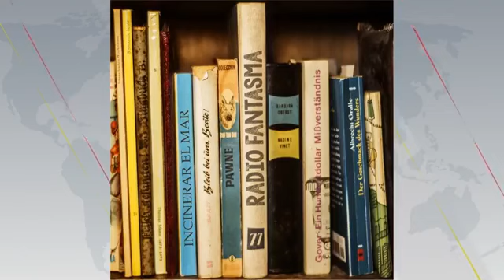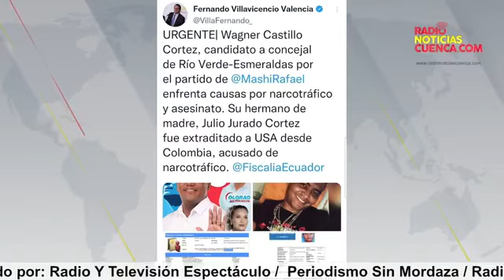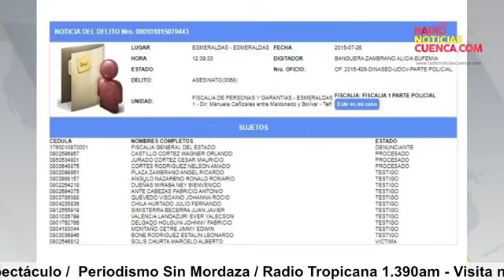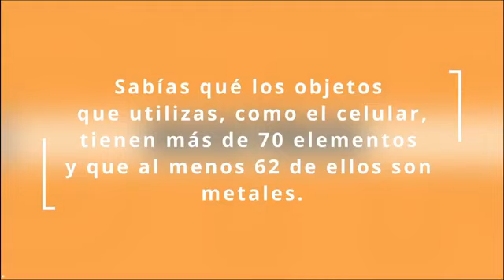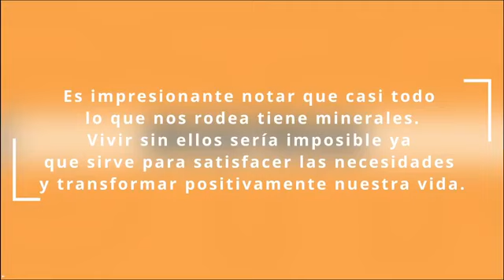📟🎤𝗖𝗢𝗠𝗘𝗡𝗧𝗔𝗥𝗜𝗢𝗦 𝗖𝗢𝗡 𝗞𝗟𝗘𝗕𝗘𝗥 𝗣𝗜𝗡𝗢𝗦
𝗜𝗻𝘃𝗶𝘁𝗮𝗱𝗼: 𝗜𝗻𝗴. 𝗟𝘂𝗶𝘀 𝗡𝗮𝘂𝗹𝗮 - 𝗖𝗼𝗼𝗿𝗱𝗶𝗻𝗮𝗱𝗼𝗿 𝗰𝗮𝗻𝘁𝗼𝗻𝗮𝗹 𝗱𝗲 𝗣𝗮𝗰𝗵𝗮𝗸𝘂𝘁𝗶𝗸